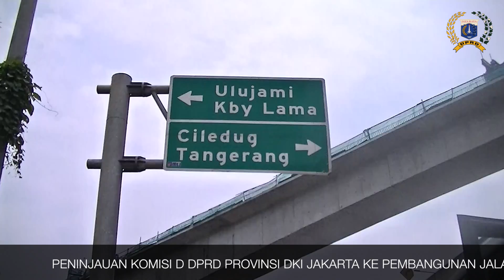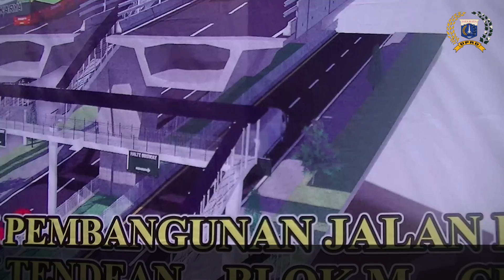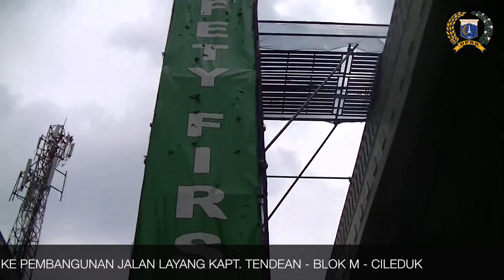KOMISI D DPRD DKI JAKARTA TINJAU PEMBANGUNAN JALAN LAYANG CILEDUG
Komisi D DPRD Provinsi DKI Jakarta meninjau lokasi pembangunan jalan layang Cileduk, Kamis (13/10/2016). Kunjungan dipimpin oleh Ketua Komisi D, Iman Satria.